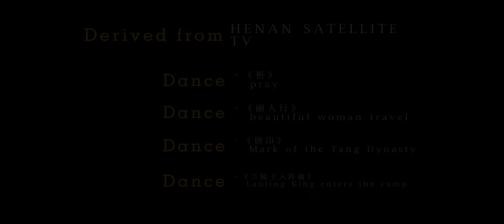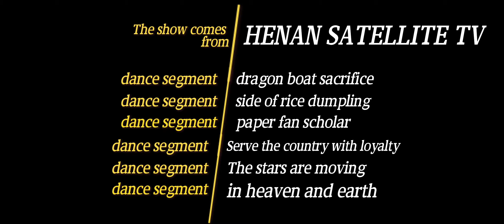网红跳古典舞被讽，不料舞蹈再现大唐盛世Net red dance classical dance like a picturesque reproduction of the Tang Dynasty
在河南卫视“端午奇妙游”的一开场，中国舞《祈》再次出圈刷爆网络！“看到了神仙！”是大多数人的反应，而这背后更多的是来自文化的自信！节目组近日携全网播放破亿的舞蹈《丽人行》原班小姐姐来到隋唐洛阳城国家遗址公园，进行实景拍摄。河南卫视端午奇妙游舞蹈《唐印》太梦幻了！
唐朝少女娇俏艳丽，满满地清丽入眼~将傀儡戏与舞蹈融合，这奇妙的舞姿，梦幻的场景！电影感简直拉满！还有 《兰陵王入阵曲》太燃了！看得观众酣畅淋漓，用琵琶演奏金戈铁马。
水下舞蹈“飞天仙女”们的曼妙舞姿，让中国古典舞又出圈了。传统题材、古风舞蹈，原来可以这么精彩！
漂亮的小姐姐里，有一位的名字你不能不知道：15岁拿下中国舞蹈界的“奥斯卡”桃李杯金奖；20岁成为中国国家歌舞剧院首席舞者；25岁摘得中美舞林冠军对抗赛的个人最高奖“超级舞者”。她就是唐诗逸，舞蹈视频在b站的总播放量超过3000万，真正的舞剧顶流。
At the opening of Henan Satellite TV's "Dragon Boat Festival Wonderful Tour", the Chinese dance "Pray" once again went out of the circle and exploded the Internet! "I saw an immortal!" is the reaction of most people, but behind this is more confidence from the culture! The program team recently brought the original class of the dance "Beauty Walk", which broadcasted over 100 million on the entire network, to the Luoyang City National Heritage Park in the Sui and Tang Dynasties for live shooting. Henan Satellite TV's Dragon Boat Festival Dance Dance "Tang Yin" is so dreamy!
The girls in the Tang Dynasty are charming and beautiful, full of beauty and eye-catching~ The combination of puppet show and dance, this wonderful dance poses, a dreamy scene! The feeling of the movie is simply full! And "Lanling King's Entry Song" is too burning! The audience was hearty, and they played the golden horse and iron horse with the pipa.
The graceful dance of the underwater dance "Flying Fairies" has made Chinese classical dance out of the circle again. Traditional themes and ancient dances can be so exciting!
Among the beautiful young ladies, there is a name that you must know: at the age of 15, he won the "Oscar" Taoli Cup Gold Award in the Chinese dance industry; at the age of 20, he became the chief dancer of the China National Song and Dance Theater; at the age of 25, he won the Chinese and American dance forest championship. The personal highest prize of the competition is "Super Dancer". She is Tang Shiyi. The dance video has a total playback volume of more than 30 million on station B, and is truly a top-notch dance drama.